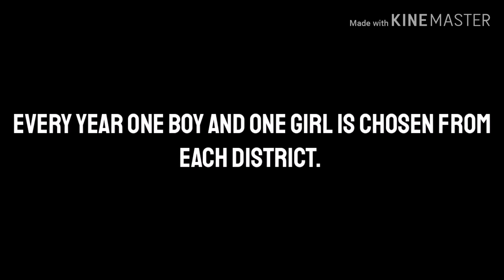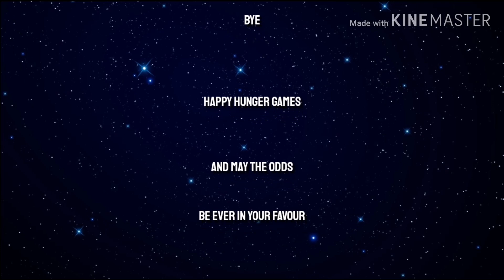The Hunger Games - An All3 Movie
Graphic Content - Warning !